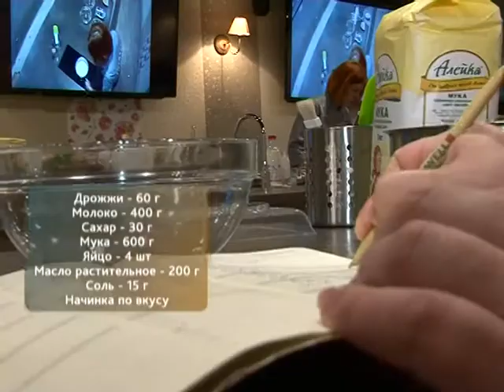Кулинарный поединок "Сладкий я" - Русские пирожки